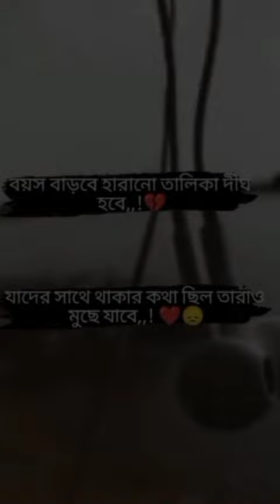ছলনা😢Emotional Status _broken heart _ Real life status_Koster kotha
Music Shakil

Bangla Heart Touching Shayari
Koster kotha
sad status
sad sms
sad love status
WhatsApp new sad status
broken heart 💔
sad love story
breakup status

thanks for waitin